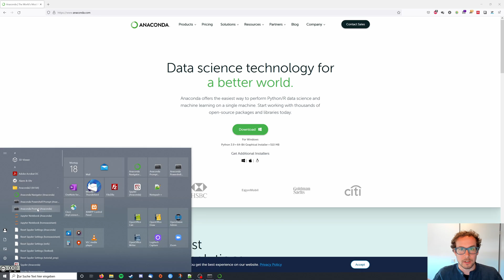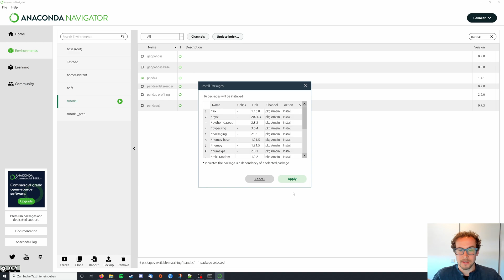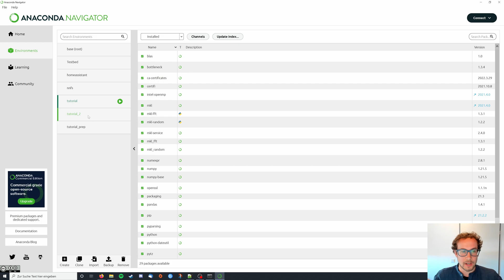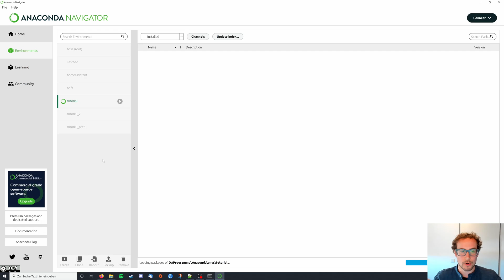Introduction to the Python distribution platform Anaconda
In this tutorial I will show you:
- How to get Anaconda
- How to create an environment using
  a) the Anaconda Navigator
  b) the Anaconda Prompt
- How to install the IDE Spyder

This tutorial serves as a foundation for my other tutorials about open energy system models. After completing this introduction, you should be able to follow along my other videos. If not, let me know and I'll provide additional infos and/or tutorials.